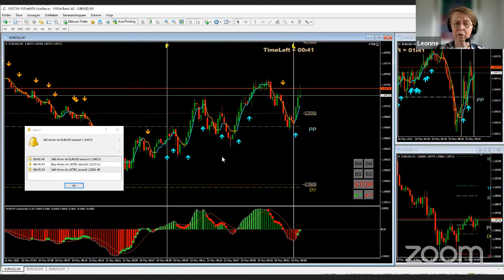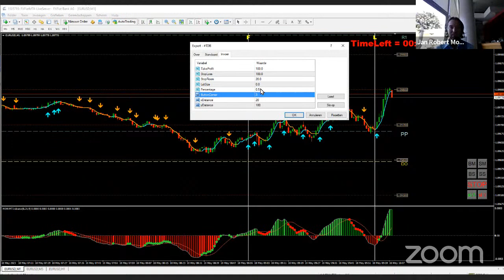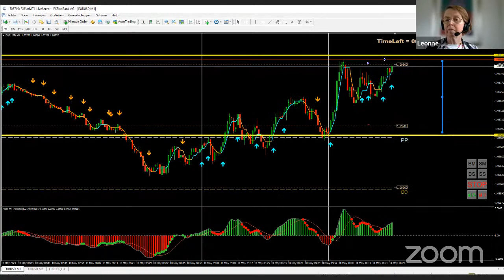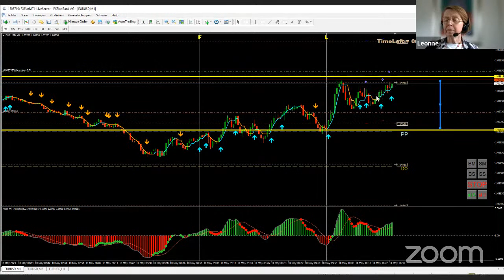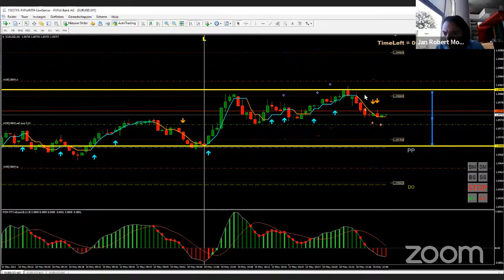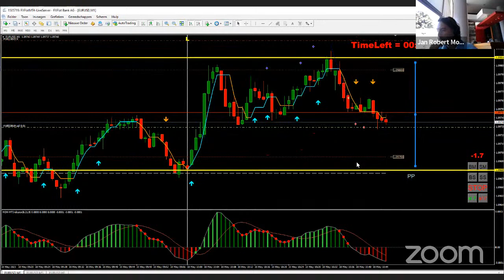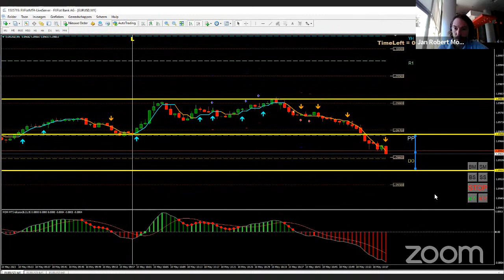Live Trading met M2W-TSSystem Ochtend Sessie 10 mei 2023